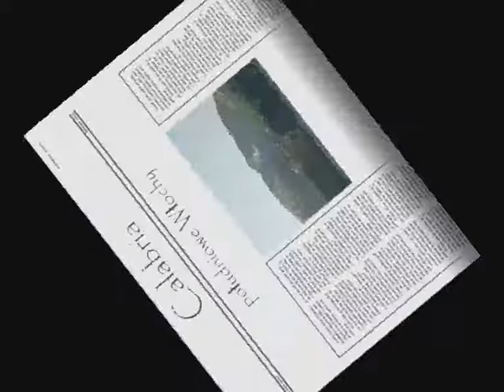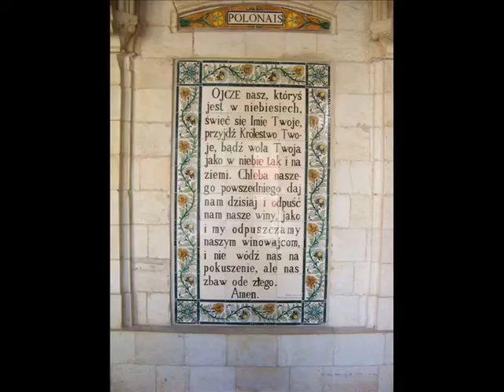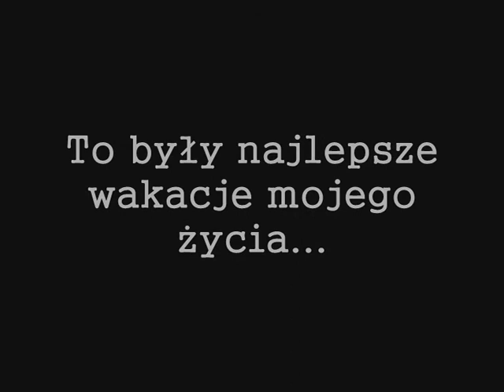Wakacje 2009.wmv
Krótkie podsumowanie poprzednich wakacji